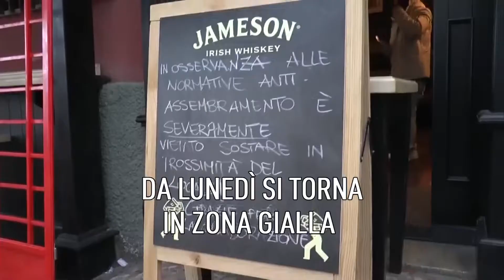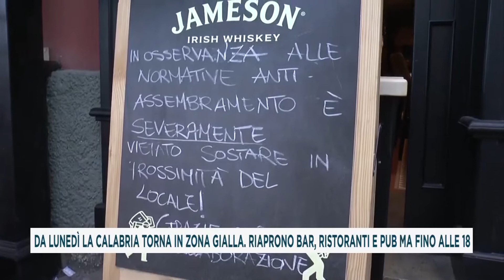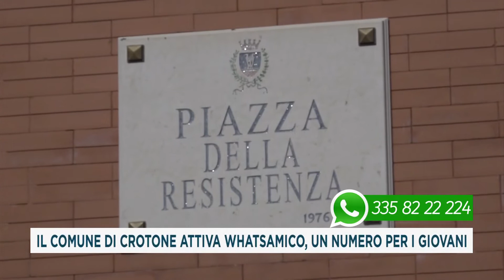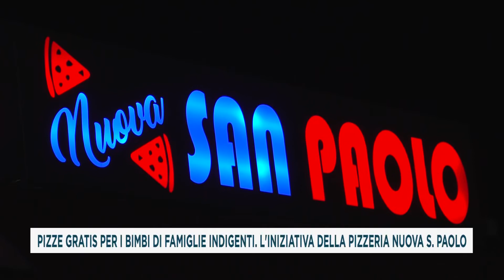TG DEL 30_01_2021 PRIMA EDIZIONE